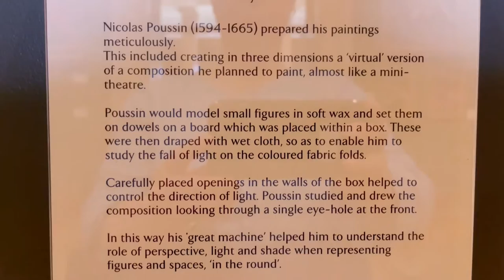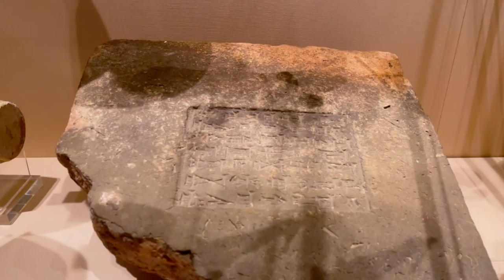Fitzwilliam Museum Highlights, Cambridge UK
This video is a virtual tour to Fitzwilliam Museum in Cambridge, UK. The museum has one of the best collections of art, archeological finds, treasures, etc. in the UK. In the list of must-visit-places in Cambridge Fitzwilliam Museum stands on the top. Enjoy watching this video with the modern classic and mystery music.